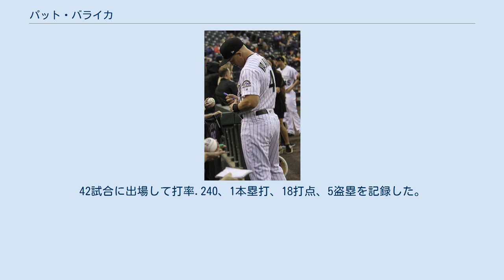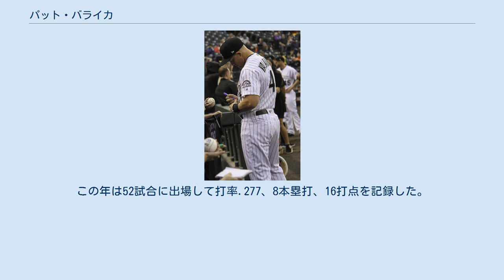パット・バライカ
パトリック・ライン・バライカ（Patrick Ryne Valaika, 1992年9月9日 - ）は、アメリカ合衆国カリフォルニア州ロサンゼルス郡バレンシア出身のプロ野球選手（ユーティリティプレイヤー）。
右投右打。
 兄のクリス・バライカもメジャーリーガー（内野手）である。
 メディアによっては「バレイカ」と表記されることもある。
 2013年のMLBドラフト9巡目（全体259位）でコロラド・ロッキーズから指名され、プロ入り。
契約後、傘下のA-級トリシティ・ダストデビルズでプロデビュー。
42試合に出場して打率.240、1本塁打、18打点、5盗塁を記録した。
 2014年はA級アッシュビル・ツーリスツとA+級モデスト・ナッツでプレーし、2球団合計で120試合に出場して打率.299、12本塁打、70打点、19盗塁を記録した。
 2015年はAA級ニューブリテン・ロックキャッツでプレーし、124試合に出場して打率.235、8本塁打、57打点、19盗塁を記録した。
 2016年、マイナーではAA級ハートフォード・ヤードゴーツとAAA級アルバカーキ・アイソトープスでプレーし、136試合に出場して打率.257、14本塁打、80打点、10盗塁を記録した。
ロースター拡大後の9月4日にメジャー契約を結んでアクティブ・ロースター入りすると、同日のサンフランシスコ・ジャイアンツ戦にて代走でメジャーデビュー。
 コロラド・ロッキーズ時代 (2018年4月10日) 2017年は開幕をAAA級アルバカーキで迎えたが、4月18日に昇格してからはユーティリティプレイヤー（主に遊撃手、三塁手）としてメジャーに定着した。
 2019年10月30日にウェイバー公示を経てボルチモア・オリオールズへ移籍したが、2020年1月10日にリチャード・ウレーニャの加入に伴ってDFAとなった。
 2020年1月16日にウェイバー公示を経てアリゾナ・ダイヤモンドバックスへ移籍した。
1月27日にスターリング・マルテの加入に伴ってDFAとなった。
 その後、1月30日にウェイバー公示を経て再びオリオールズへ移籍した。
2月11日にマイナー契約で傘下のAAA級ノーフォーク・タイズへ配属された。
7月23日にメジャー契約を結んで40人枠入りした。